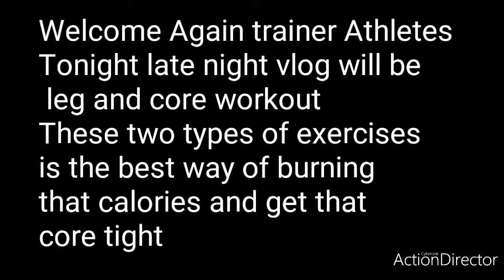Late night Exercise- working that leg and keeping Core tight